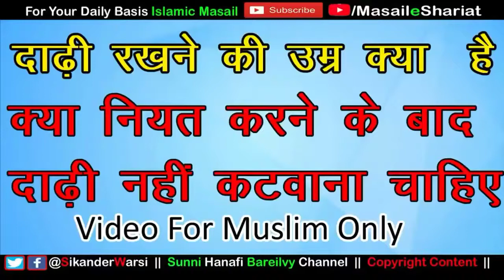Dadhi Rakhne Ki Umar or Niyat Kya Hai | Jahil Ko Alim Ka Libas Pehnna Kaisa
Topic
darhi rakhne ki age kya hai
musalman ko dadhi kitni aur kab rakhni chahiye
dadhi rakhne ki niyat kya aur kaise ho
kya niyat karne se pehle dadhi katwa sakte hai
kya dadhi shadi ke bad rakhna chahiye
sikander warsi about dadhi
imama kisko bandhna jaiz hai
imama gair alim ko pehnna kaisa
bagair ilm kurta dadhi imama
imama kab pehnna chahiye
bagair ilm ke dadhi rakhna
kisi ki photo par agar batti gumana kaisa
kya har adami imama pehn sakta hai
bagari dadhi ke kurta aur imama pehnna kaisa
jahil ko alim ka libas kab mana hai
mazar ke photo lagana ghar me kaisa
mazar ki tasveer par agarbatti lagana kaisa
maa walida dadi rakhne ko mana kare to
walid ya bap dadhi ko mana kare to kya karen
walidain dadhi naa rakhne de to kya karen
dadhi rakhne me maa baap waliden ki ijazat lena kaisa
bagari niyat ke dadhi rakh sakte hain
dadhi wajib hai ya sunnat
ek musht tak dadhi rakhna tamam mard musalman par wajib hai
दाढ़ी कब रखना चाहिए
दाढ़ी रखने की उम्र कितनी है
क्या नियत करने से पहले दाढ़ी कटवा सकते हैं
शादी से पहले दाढ़ी रखना कैसा
वालिदैन के मना करने पर दाढ़ी रखना कैसा

 jazaakallah Khair 😊😊😊🌹🌹🌹🌹.